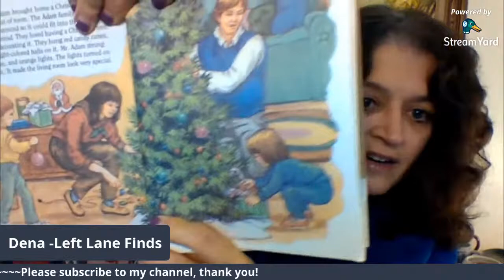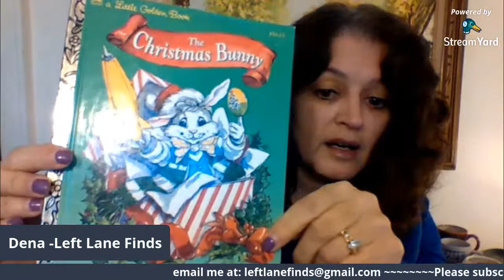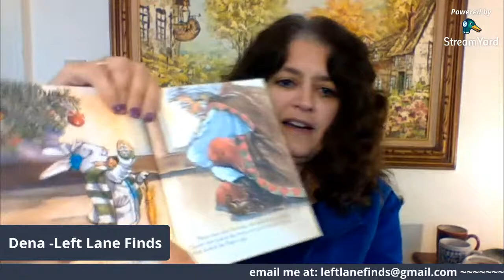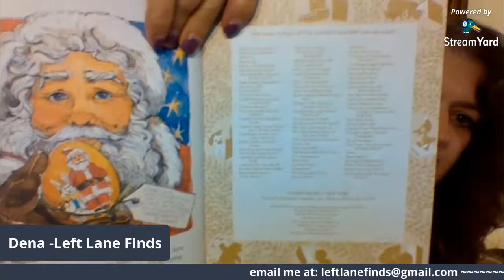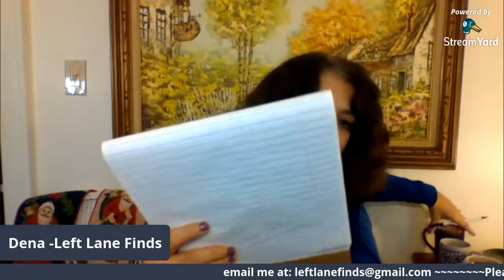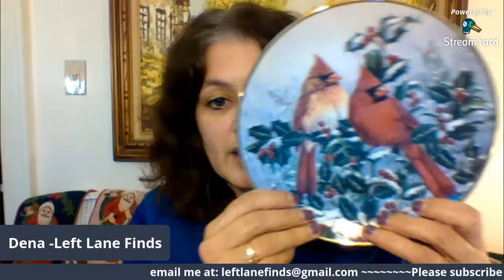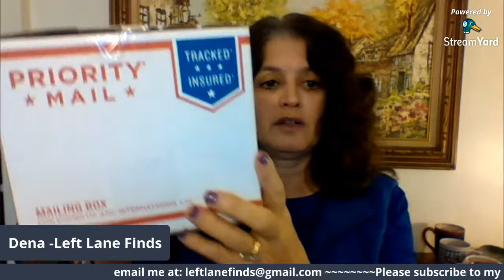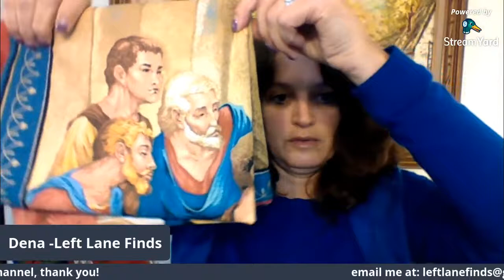LIVE CHAT ~ 10 under $10 SALE ~ HANGOUT ~ Vintage Christmas & more ~ 12-9-20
Come hang out, live chat, 10 under $10 sale ~ Vintage Christmas and more.